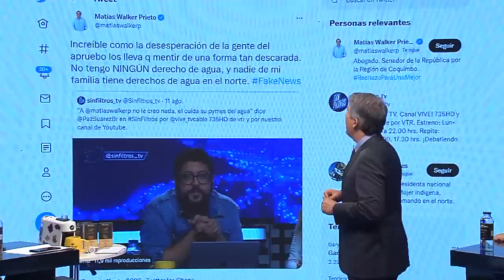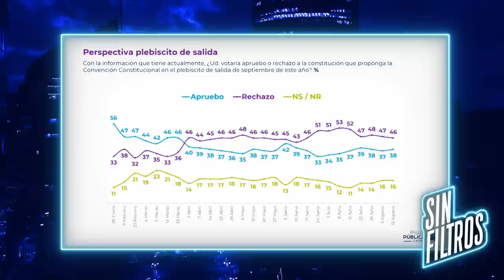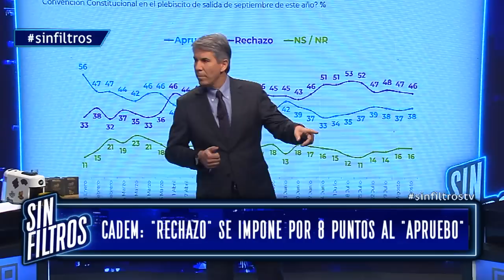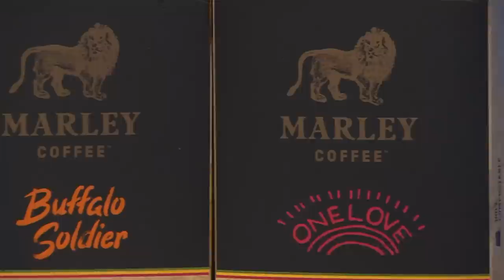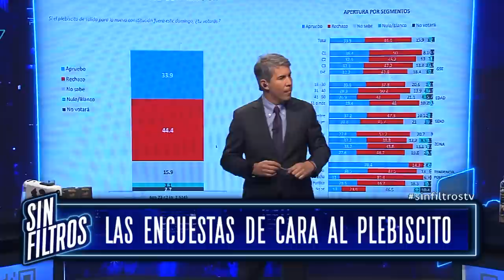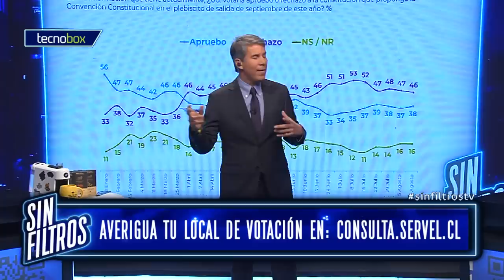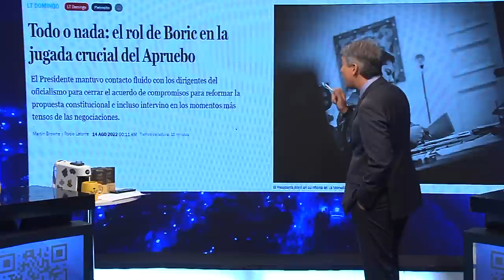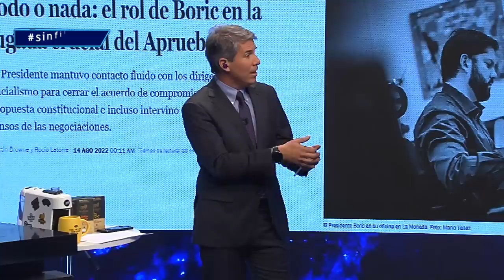Sin Filtros T2 CAP 51 ACTUALIDAD